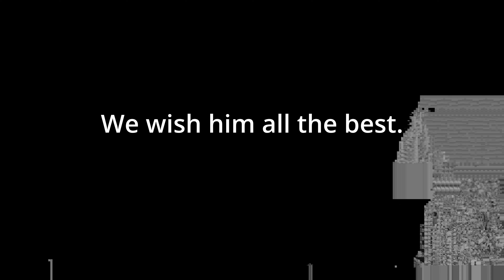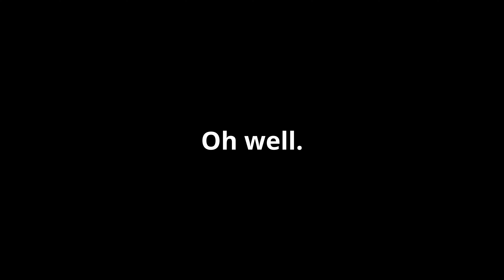Hole In The Sky | FPV Freestyle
Christmas FPV trip and dived at a new building which as far as I can tell is yet to be actually occupied. Strong winds on location but it was fun to revisit!

Did not manage to get much footage because the battery of the Caddx ORCA was dying and there's more spots to hit for the day. Unfortunately the camera never made it that far.

What Do I Fly?
Frame: Apex Clone
FPV Camera: Foxeer Predator Mini V4 1.8mm
FC: CLRacing F7
ESC: T-Motor Velox V45A 4-in-1 BLHeli_32
Motors: T-Motor Velox 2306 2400KV
Props: Gemfan 51433
VTX: Rush Tank Ultimate PLUS
Antenna: Rush Cherry
RC Radio: FrSky Taranis QX7
RC Transmitter Module: TBS Crossfire Micro TX V2
RC Receiver: TBS Crossfire Nano RX
Battery: Tattu R-Line V3 1550mAh 4S & CNHL Black 1500mAh 4S & GNB Yellow 1350mAh 4S
Action Cam: Caddx Orca